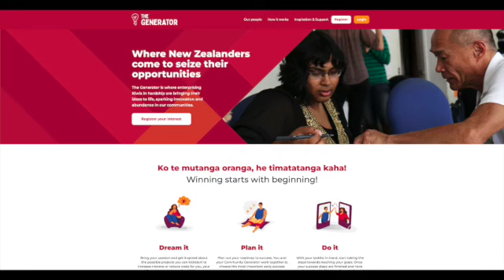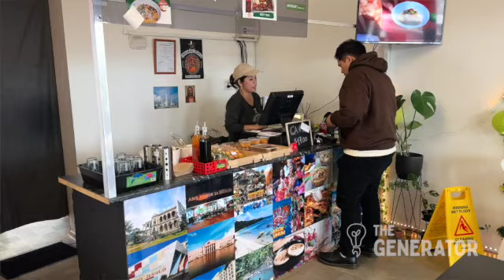A glass half full- COVID challenge brings opportunity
Edgardo’s Grill began in Edgardo and Rosie’s garage in Christchurch. During Lockdown 2020, Edgardo was made redundant. Instead of panicking, Edgardo decided to use his Filipino grill skills to cook and sell food from home. The Generator helped the family establish a sound foundation for their enterprise and now graduate to a shop which has increased their income and opportunities.